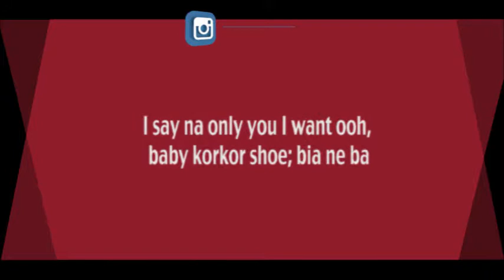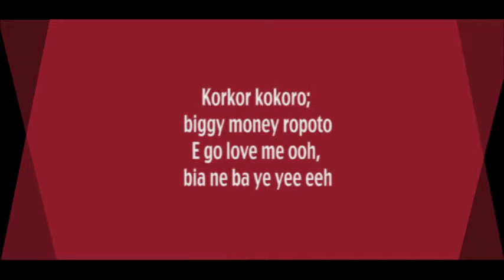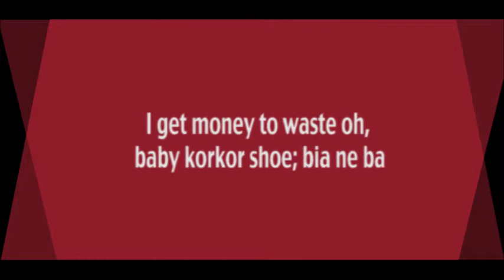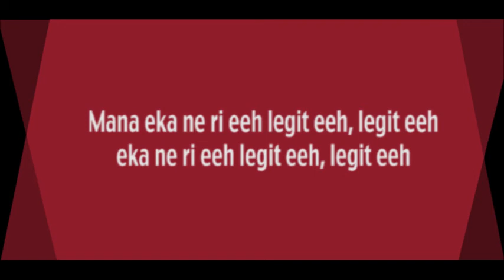Korede Bello KorKor By Lamboginny Official Lyrics 2 go